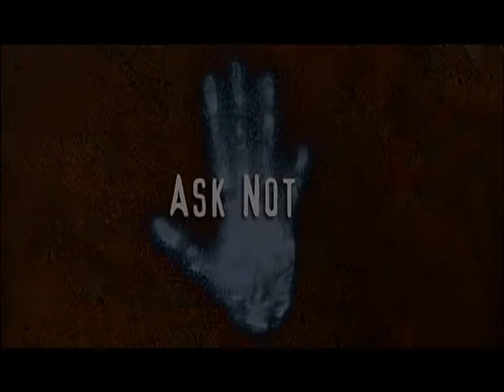Roswell (1999) – Here With Me - Making of season 2 | DVD Extras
Roswell (1999)
DVD Extras / Specials
Making of Roswell TV Series

Roswell (1999–2002)
Drama, Mystery, Sci-Fi
The lives of three young alien/human hybrids with extraordinary gifts in Roswell.
Creator: Jason Katims
Stars: Shiri Appleby, Jason Behr, Katherine Heigl, Brendan Fehr, Majandra Delfino, Nick Wechsler, William Sadler, Colin Hanks, Emilie de Ravin.
Storyline: Living among the citizens of the infamous New Mexico city of Roswell are some who are not there by choice. They are there to follow a destiny given to them by the members of their dying race, a race that they are someday destined to save. This is the background behind the WB series "Roswell". Max Evans, Isabel Evans and Michael Guerin are teenage humans with extraordinary gifts - gifts that are "not-of-this-earth". They are human/alien hybrids, sent here to complete their destiny. Their counterparts have already perished in a war of attrition, thus one day, they will return to their home planet and save their race. Before a fateful day in 1999, the teens hid their gifts. The event that forever changed their lives was when Max healed Liz Parker (a classmate) after she was fatally shot in the stomach in a dispute between two customers at the restaurant where she waitresses. A close relationship then develops between Max and Liz. Central to the first season were the relationships between...